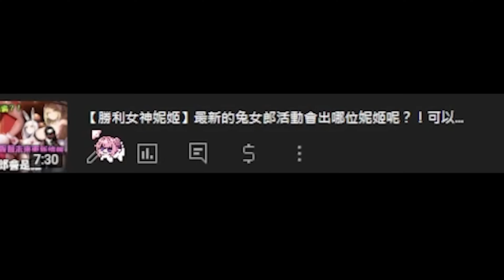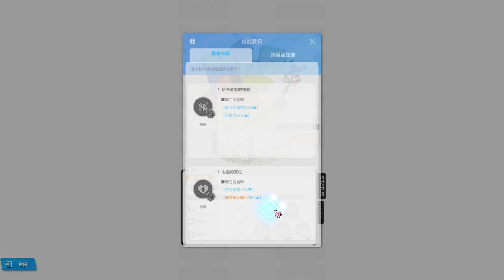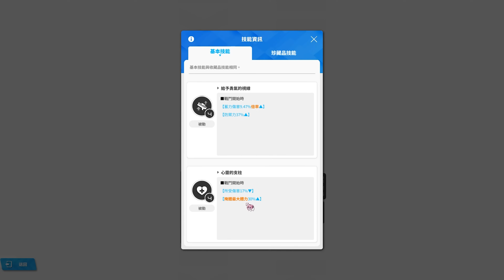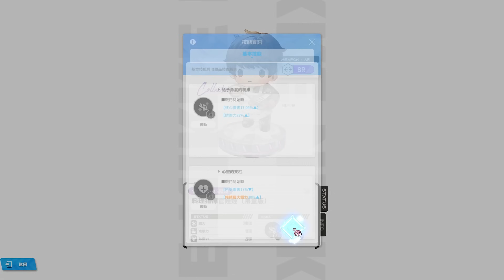呀嘞呀嘞~本年度第二次大爆死！開抽被玩壞青梅竹馬兔女郎！？珍藏品功能正式推出？！女僕索達配隊分享！技能解析專屬女僕部隊妮姬「索達：閃亮兔女郎」《Goddess of Victory: Nikke》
ฅ՞• •՞ฅ